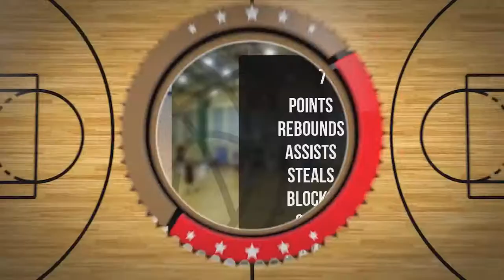Mateusz Lesiak Player Mixtape DC78 Junior Zambrów 2022